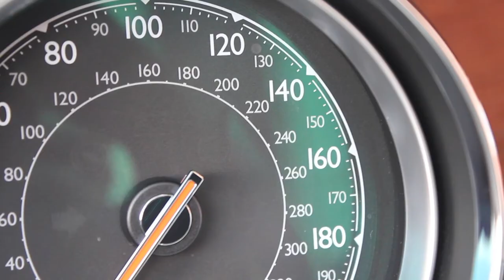Used Bentley Continental GT Convertible in Kingfisher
Bentley Approved Used Bentley Continental GT Convertible in Kingfisher for sale by Bentley Berkshire